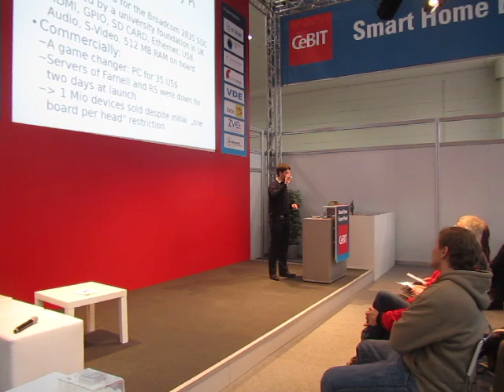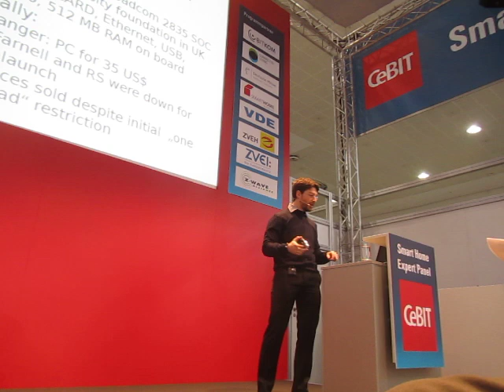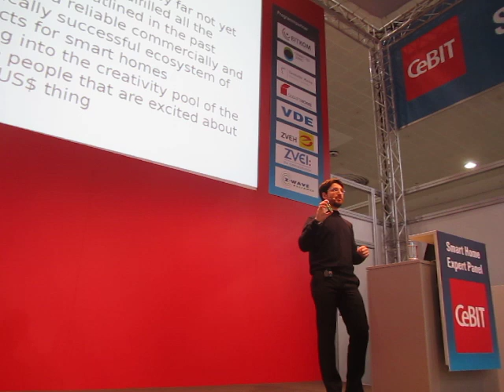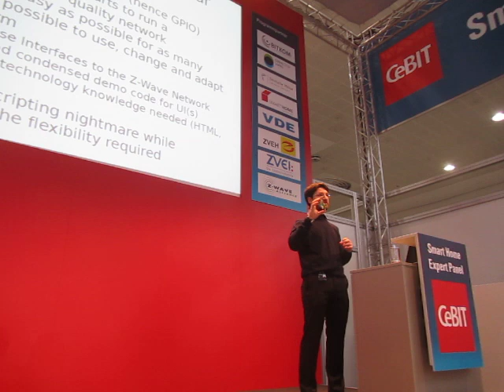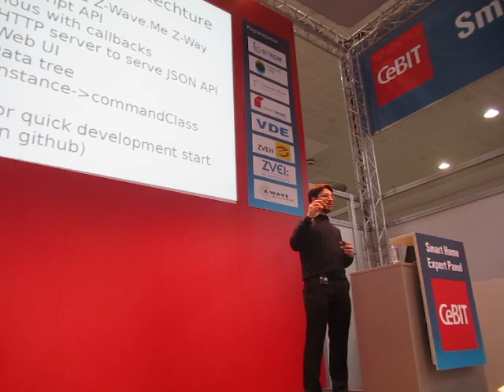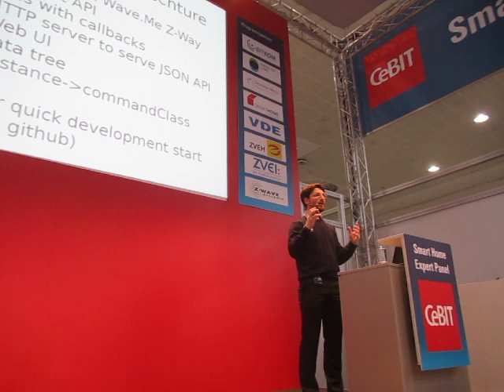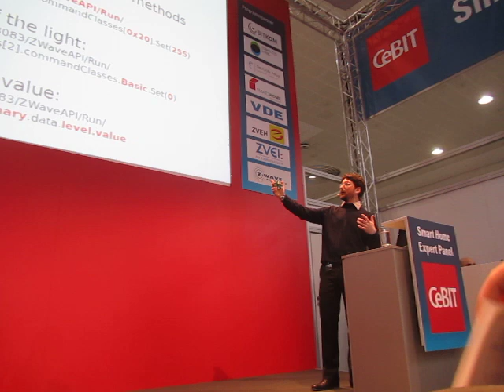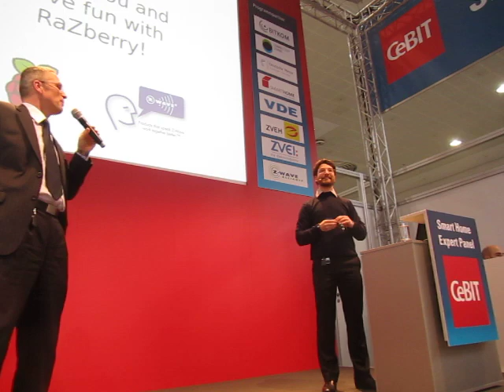RaZberry Z-Wave module presentation on CeBit 2013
Introdution in RaZberry project that turns Raspberry Pi into a Z-Wave home automation controller.

RaZberry is manufactured by Z-Wave.Me company.

Unfortunatelly first 5 minutes are missing.